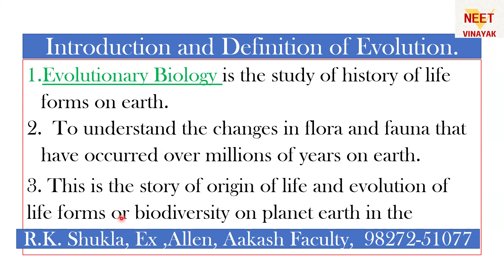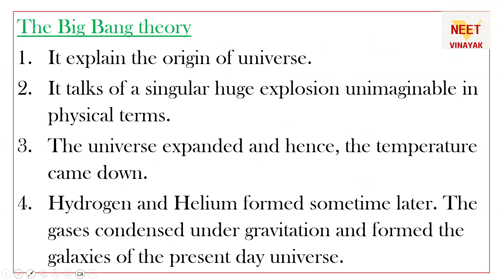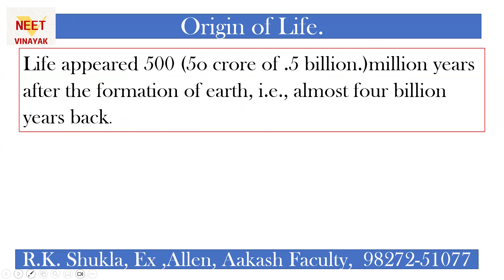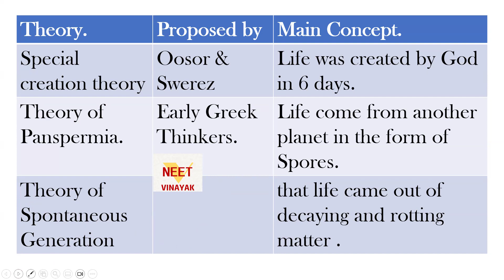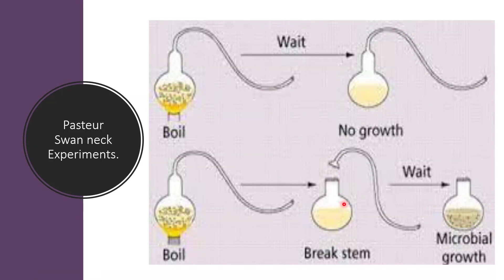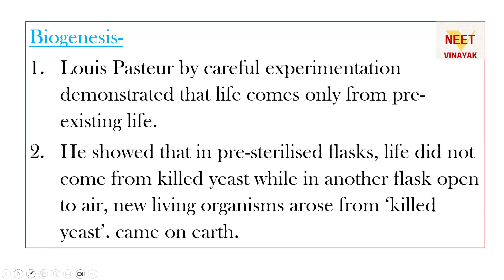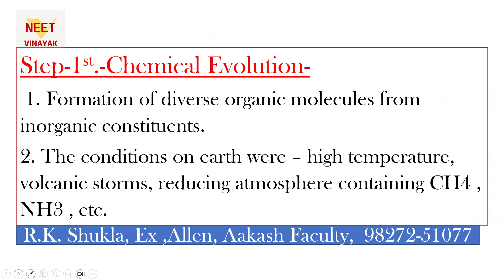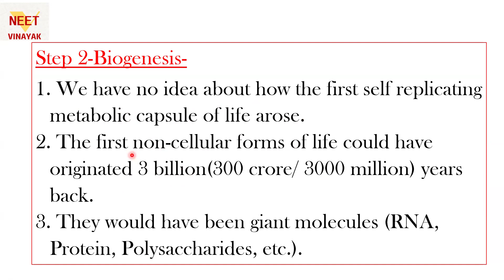Evolution 1 # origin of life neet 2024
besttestseriesfor neet 2924
Neetvinayak
neet
Processofbiotechnologyforclass12,
Biotechnologyclass12,
neet 2024
# best test series for neet 2024
# best test series for neet 2024 online.
reduced syllabus for neet 2024
Reduced syllabus for neet 2024 biology
neet24g⁵ preparation.ai
zoology
botany
aiims
medicalentranceexam
biologyfaculty
biologycoachingforneet
neet23
aipmt
pmtcoaching Reduced syllabus- Question swing.
ntaneet
neetresult
neetexam
biology
zoology
botany
aiims
medicalentranceexam
biologycoachingfor11 exfaculty prakharbiologyclasses
aiims
aipmt
afmc
body fluids and circulation class 11 vedantu, neet prep,
neetprep,
body fluids and circulation neet mcq,
neet adda247,
Body fluids and circulation class 11
11thbiologypractical
12thbiology
ncert biology audiobook neet,
 neet 2023 preparation,
ncert biology class11 biologyaudiobook,
neetprep,
 neet adda247,
Breathing and Exchange of Gases for class 11
 neet 2023 study plan
besttestseriesforneet2024,
neet2024,neet,
neetvinayak,
reetestseriesforneet2024,
onlinetestseriesforneet2024,
besttestseriesforneet2024online,
neettestseries2024,
neet2024testseries,neettestseries,
offlinetestseriesforneet2024,v
mocktestseriesforneet2024,
besttestseriesforneet2024dropper,
allindiatestseriesforneet2024,
allenleadertestseriesforneet2024,
shuklasirkotavale,
neet2024syllabus
,aipmt,neet2024mocktest,
mocktestforneet2024
besttestseriesforneet24,
rcc,
allen,
aakash,
pw,
biology,
physicswallah,
Unacademy
neet24 preparation.ai
aiims
medicalentranceexam
biologyfaculty
biologycoachingforneet
neet nta nic
ntaneetnic
neet2023
ntaneet
neetresult
neetexam
biology
zoology
botany
aiims
medicalentranceexam
biologycoachingfor11
exfaculty
prakharbiologyclasses
aiims
aipmt
afmc
11thbiologypractical
12thbiology
neetresult
neetexam
biology
zoology
botany
aiims
medicalentranceexam
biologycoachingfor11 exfaculty prakharbiologyclasses
aiims
aipmt
afmc
neetprep,
neet adda247,
11thbiologypractical
12thbiology
 neet 2023 preparation,
neetprep,
 neet adda247,
besttestseriesforneet2024,
neet2024,neet,
neetvinayak,
reetestseriesforneet2024,
onlinetestseriesforneet2024,
besttestseriesforneet2024online,
neettestseries2024,
neet2024testseries,neettestseries,
offlinetestseriesforneet2024,v
mocktestseriesforneet2024,
besttestseriesforneet2024dropper,
allindiatestseriesforneet2024,
allenleadertestseriesforneet2024,
shuklasirkotavale,
neet2024syllabus
,aipmt,neet2024mocktest,
mocktestforneet2024
besttestseriesforneet24,
rcc,
allen,
aakash,
pw,
biology,
physicswallah,
Unacademy
neet24 preparation.ai
aiims
medicalentranceexam
biologyfaculty
biologycoachingforneet
neet nta nic
ntaneetnic
neet2023
ntaneet
neetresult
neetexam
biology
zoology
botany
aiims
medicalentranceexam
biologycoachingfor11
exfaculty
prakharbiologyclasses
aiims
aipmt
afmc
11thbiologypractical
12thbiology
mocktestseriesforneet2024,